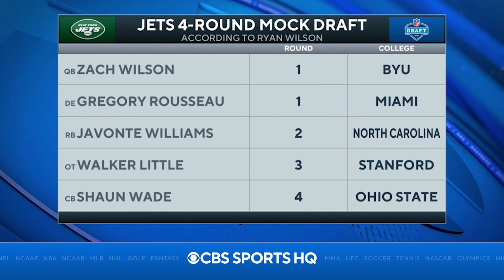New York Jets Draft Preview | CBS Sports HQ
Ryan Wilson joins CBS Sports HQ to break down what the New York Jets will do in the 2021 NFL Draft!